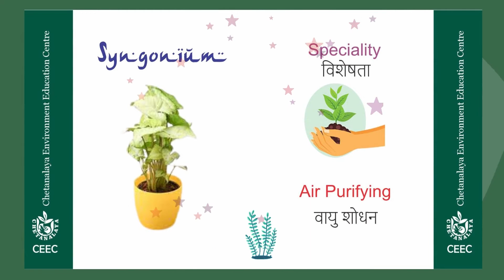Plant Care Series 1: 8 Syngonium (CEEC)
Syngonium is one of the easiest plants to grow. Every beginner should try this plant at home.